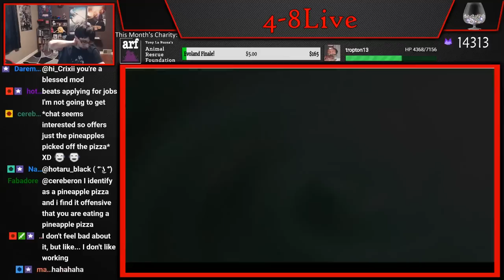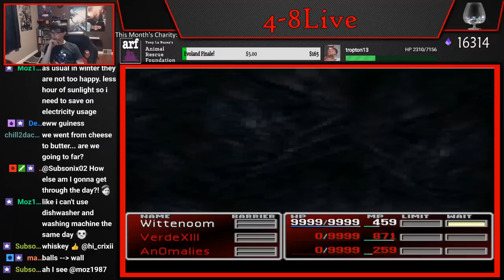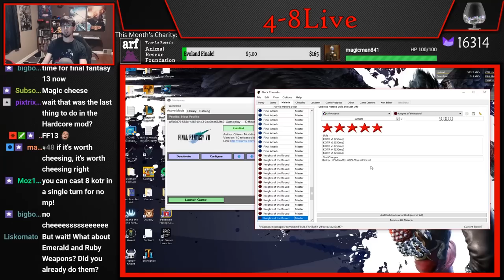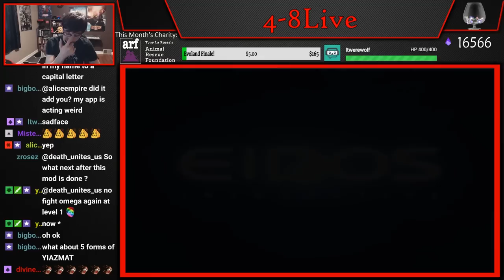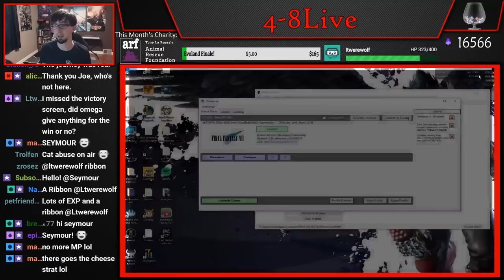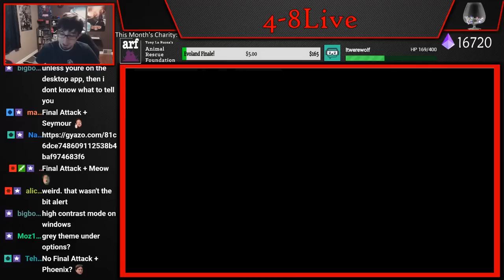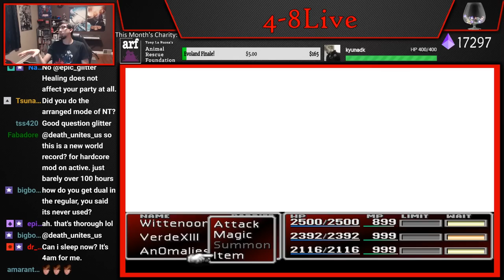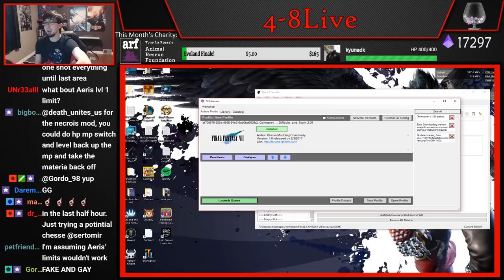FFVII - Hardcore Mod (Part 103) [4-8Live]